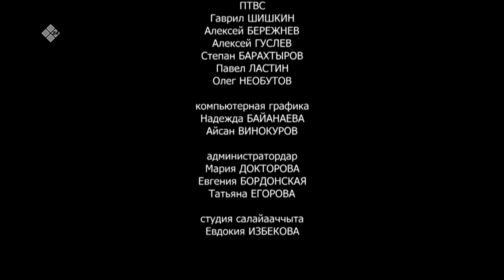«Эл Иитэ» биэриигэ: Руслан Тараховский (30.12.19)